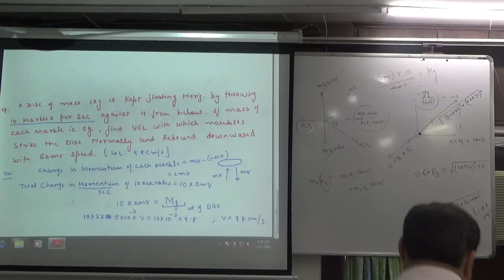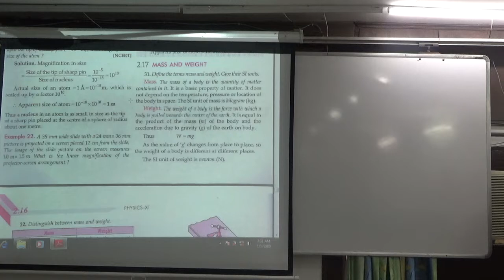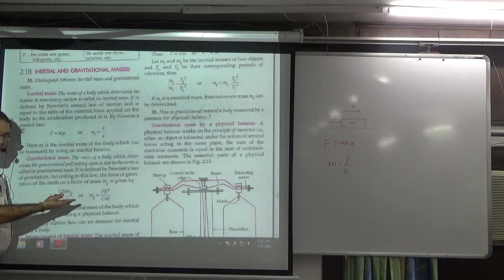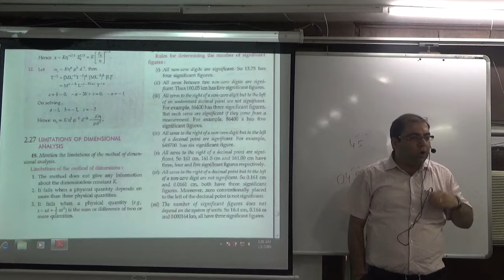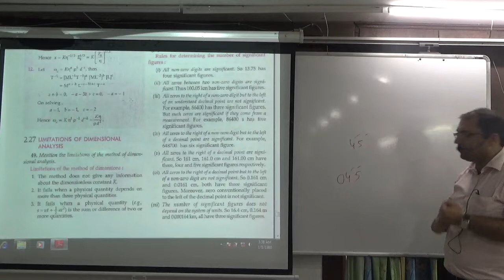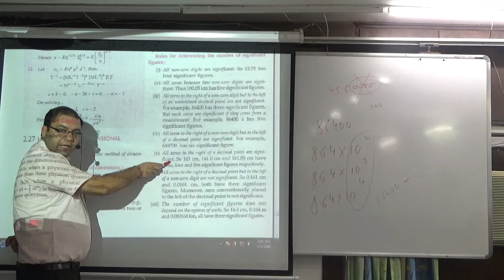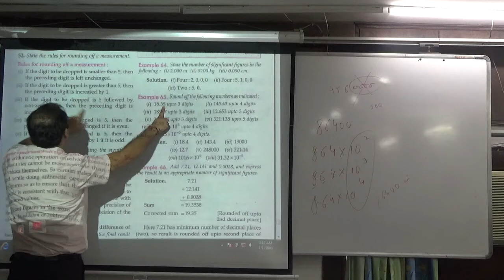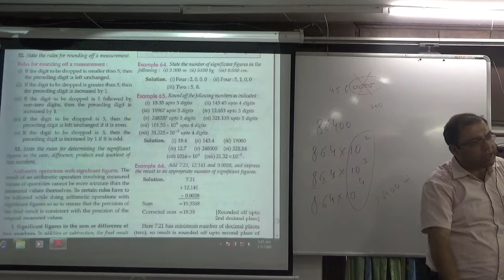2 sinificant figures